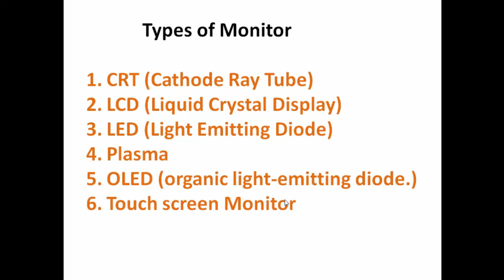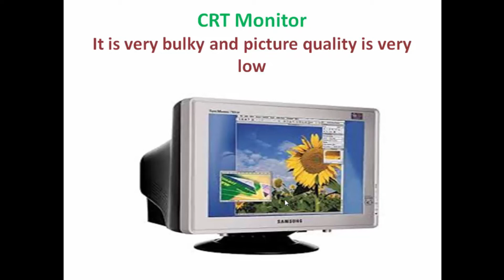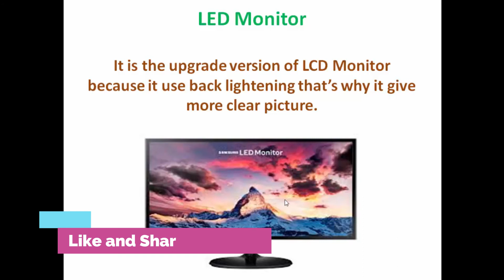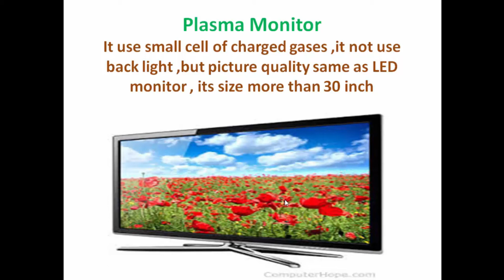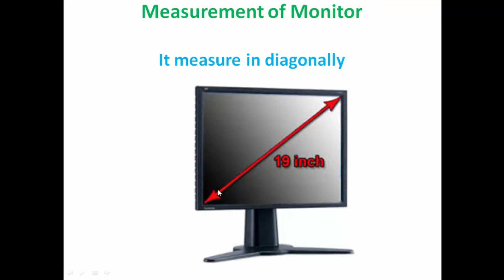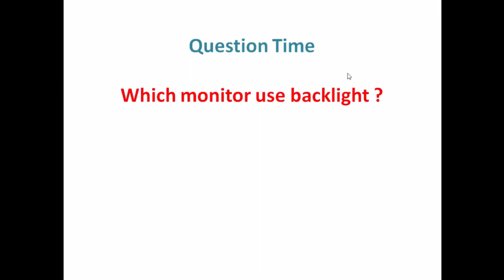Monitor ,Full Form ,Type ,Measurement (Full Tutorial) | Be Expert In Technologies